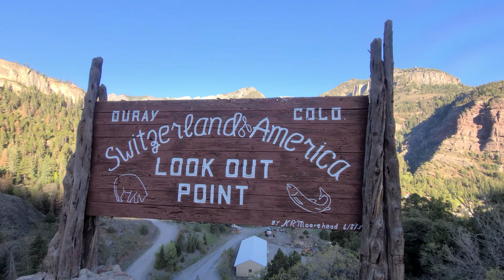Colorado 여행 / Million Dollar Highway가 시작되는 Ouray / Box Canyon, Bear Creek Falls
이번 영상에서는 콜로라도의 남서쪽에 있는 ouray 에 대한 영상입니다.
다른 콜로라도에 못지 않게 멋있는 곳이었고 무엇보다도 한 곳에서 두 개의 웅장한 폭포를 볼 수 있었던 Bear Creek Falls 는 정말 장관이었고, 그곳을 지나가는 million dollar highway는 아름다운 red mountain을 품고 있는 멋진 도로 였습니다.
콜로라도를 여행하시고 나서 다시 미서부로 돌아오시는 분들이나, 미서부에서 콜로라도를 가시는 분들께 꼭 million dollar highway를 타고 ouray까지 가보시라고 추천 드리고 싶습니다.

@ouray @콜로라도 @Bear Creek Falls @million dollar highway